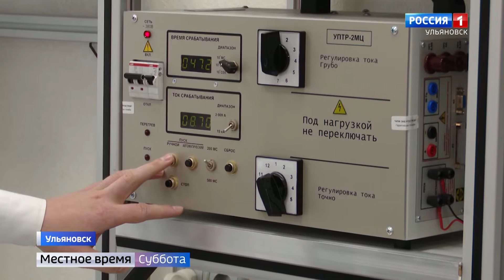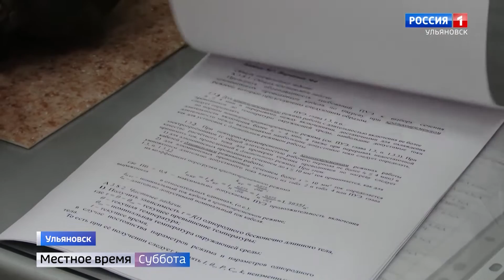Выпуск программы «Местное время.Суббота» — 29.06.24 — 8.00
Отдых под небом голубым пользуется популярностью второй год подряд. В регионе работают палаточные лагеря. Сильно ли отличаются от обычных? Расскажем через пару минут.

Ну а всех, кто остается на выходные в городе, приглашаем на Акатуй. В парке Винновская роща народные игры, конкурсы и выступления популярных артистов Чувашской эстрады.

Вечер же можно провести в театре. Калининградский драматический привез в Ульяновск "Поминальную молитву", "Примадонн» и "Грозу".